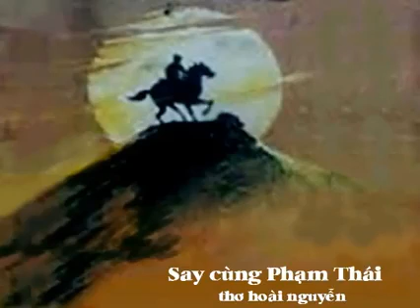Say cùng Phạm Thái - thơ Hoài Nguyễn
Say cùng Phạm Thái...

Hạ tuần thấp thoáng giữa đường xa
Có bóng ngựa phi dưới trăng tà
Tay cầm bầu rượu, ngâm lếu láo
Câu kệ cùng thơ cứ la đà...

Tráng sĩ giữa khuya đến tìm ta
Thì ra, gã Phạm Thái đây mà!
Hai trăm năm trước, nay trở lại
Để cùng say khướt rượu Quỳnh hoa

Tráng sĩ sinh giữa thời ly loạn
Lớn lên cảnh đất nước hoang tàn
Trung quân ái quốc nuôi chí lớn
Mưu sự bất thành, tu lánh thân

Bao năm gã khoác áo thiền sư
Chùa vắng Tiêu Sơn thiện tâm từ
Gác kiếm, mài nghiên cùng thơ phú
Một ngày cùng tao ngộ Quỳnh Như

Chí lớn vùi quên giữa hồng trần
Mộng đời chìm theo mắt mỹ nhân
Tình duyên đứt đoạn buồn tan vỡ
Oan nghiệp theo ai xuống mộ phần

Từ độ nàng hóa bụi theo mây
Tráng sĩ sống chi giữa chốn này!
Đêm nhớ, ngày say cùng rượu nhạt
Chiêu Lỳ thôi đoạn kiếp từ đây...

Ta mời tráng sĩ chén rượu cay
Hai trăm năm, ngộ có một ngày
Gặp thời tao loạn, ta cùng hiểu
Nhìn cảnh nhân gian, chỉ cau mày ...

Ta mời tráng sĩ nốc cạn ly
Quên hết cuộc đời những sầu bi
Tìm thấy người xưa trong đáy cốc
Một kiếp phù sinh chẳng nghĩa gì!

Tráng sĩ quay về cõi thiên thu
Sẽ về nơi ấy có Quỳnh Như
Còn ta mai mốt xin cùng hẹn
Khi cõi nhân sinh phải giã từ ...

(*) Phạm Thái (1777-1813), còn gọi Phạm Đan Phượng, Phạm Phượng Sinh, hiệu Chiêu Lỳ; là một danh sĩ tài hoa và ngang tàng ở cuối thế kỷ 18 đến đầu thế kỷ 19 cuối thời Lê mạt.
Ông nuôi chí “phù Lê” chống lại nhà Tây Sơn nhưng không thành nên vào chùa Tiêu Sơn tu hành một thời gian với pháp hiệu Phổ Chiếu Thiền sư.
Sau này có duyên kỳ ngộ, Phạm Thái gặp nàng Trương Quỳnh Như và yêu mến nhau qua tài thi phú xướng họa, sau khi Trương Quỳnh Như tự vẫn do mẹ nàng muốn gả cho người khác, Phạm Thái đau khổ và bỏ đi lang thang, say rượu li bì, mất năm 36 tuổi...
Phạm Thái để lại cho đời nhiều bài văn thơ phú tuyệt hay như: Sơ kính tân trang, Chiến tụng Tây hồ phú, Văn tế Trương Quỳnh Như, Thơ họa 12 bài Trương Quỳnh Như ...